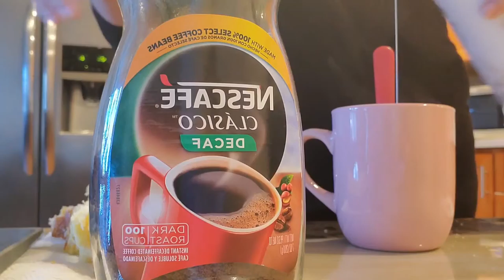Un Día De Muertos Muy Diferente ☹💀💐,,,Sin Querer Les Heche Una Mentiriya Dijo El Enano 😅 🤭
Hola Mi Gente Hermosa Espero Les Guste Este Vlog,,Bienvenidos De Nuevo A Su Humilde Casa 🏡 Sin Querer Les Heche Una Mentiriya Dijo El Enano 😅 🤭

💫UNETE A NUESTRA FAMILIA APOYANOS⬇️
☆COMPARTE.